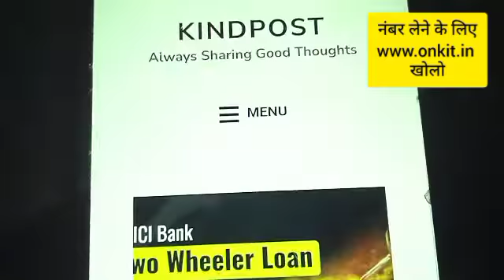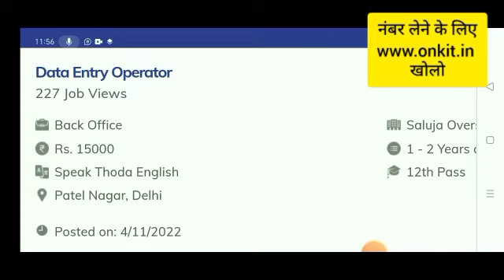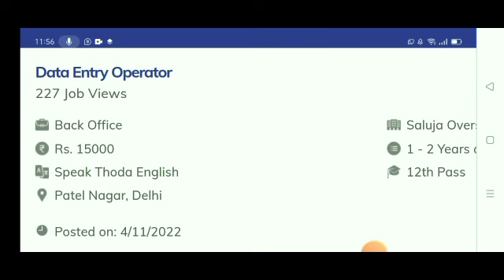How to earn money with Google Adsense online ? adsense how to earn money